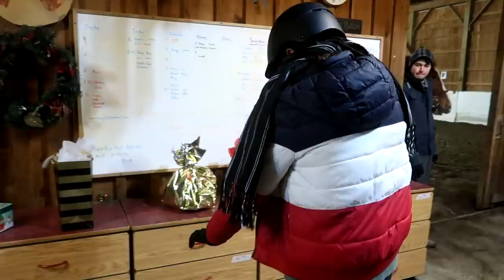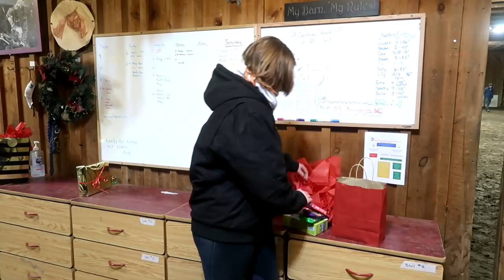Barn Christmas Party! Games, Gifts and So much Tea!